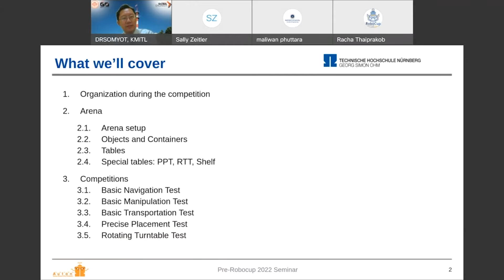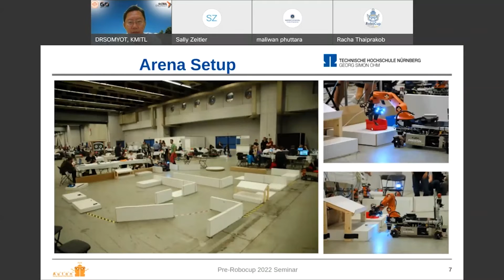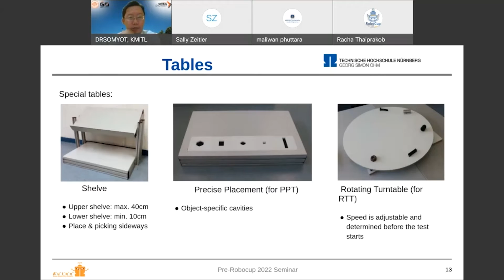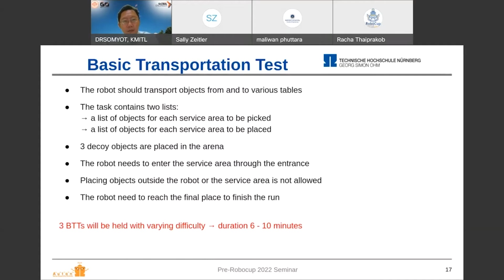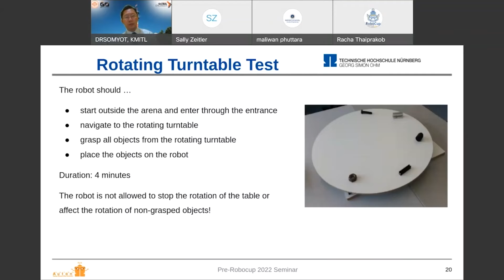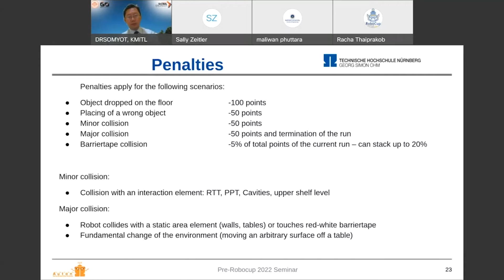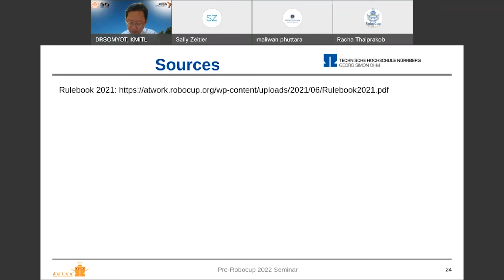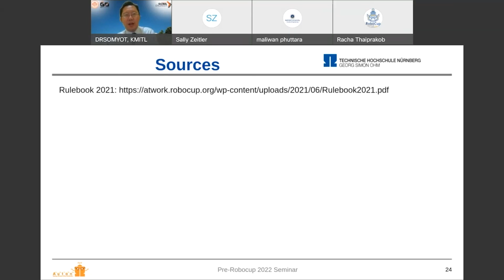Pre-RoboCup RoboCupIndustrial@Work I Day 1